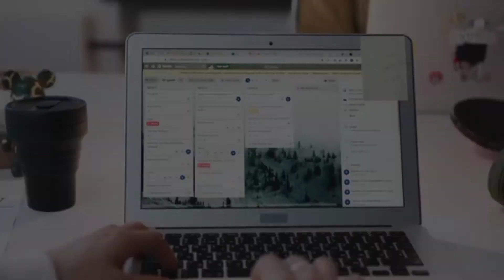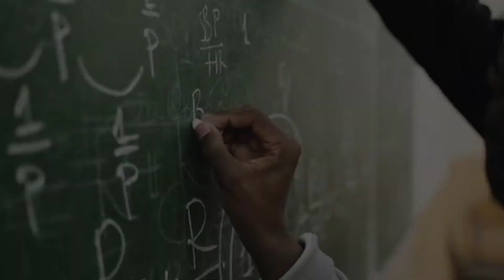PowerFul Motivational Story|Motivational Story in Urdu&Hind|Inspirational Case Study For Students&E.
failure Motivational Video By A&N Productions
in every moment of our lives we have choice .How we react to failure Is no different .Most give up .Most make excuses.What will you do? Will you give up or fight for what you want in life ?

ben lionel scott, motivation, motivational, inspirational, inspiration, success, training, whatever, it, takes